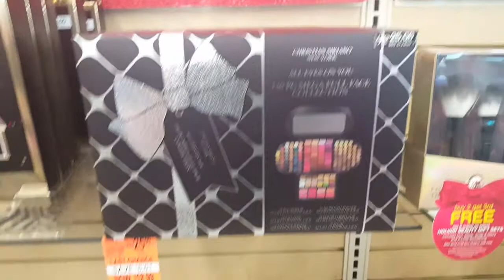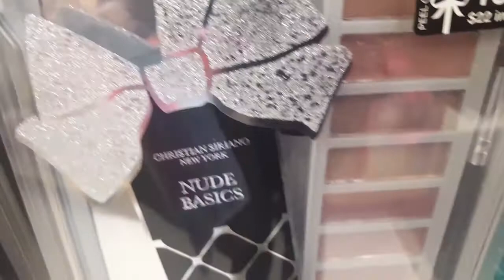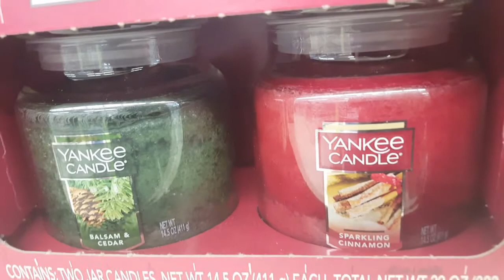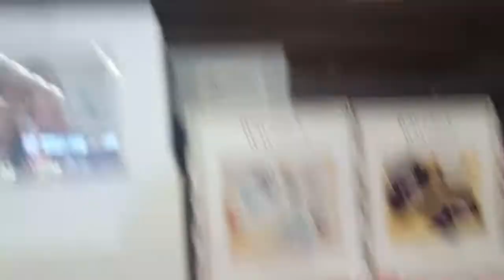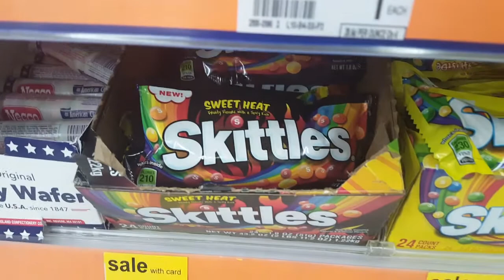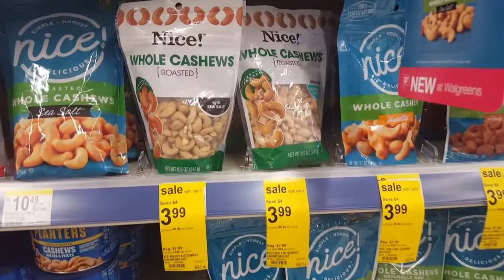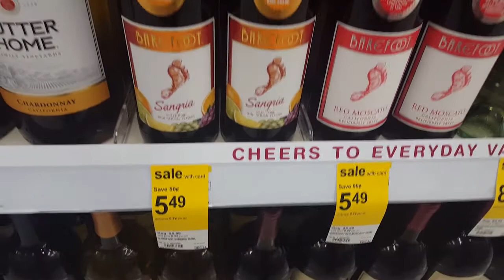Vlog 📽 Come with me to Walgreens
Come with me to see what's at walgreens.